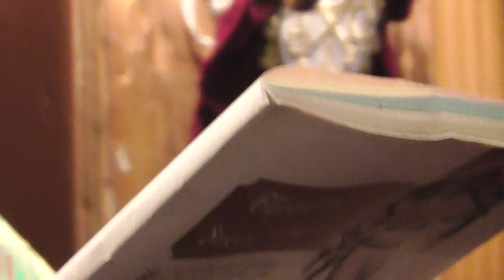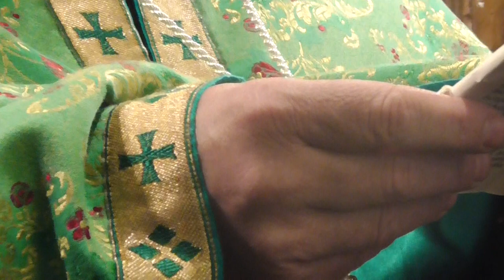ΠΑΤΗΡ ΑΘΑΝΑΣΙΟΣ ΤΣΙΤΣΟΣ 29-1-17 : Η θεραπεία της κόρης της Χαναναίας